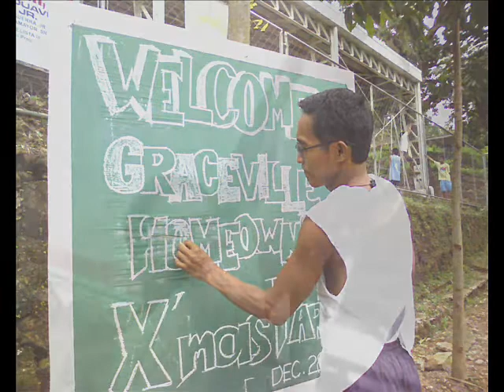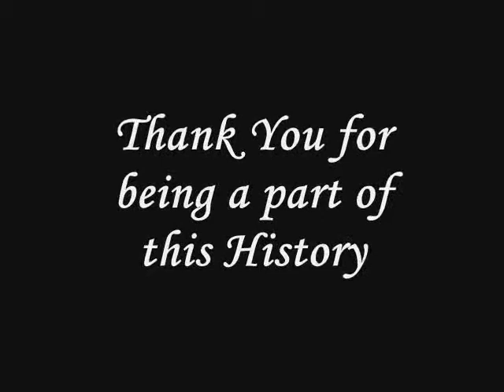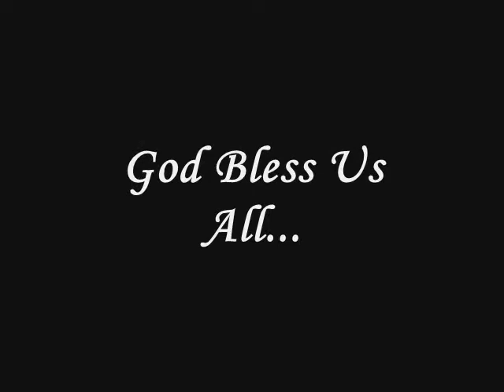How it All Started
Reunion Preparations